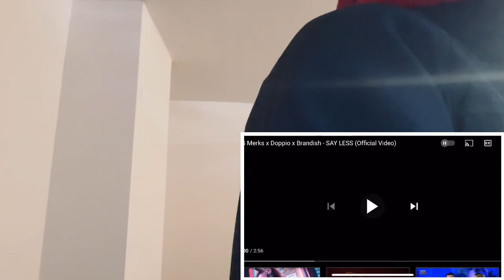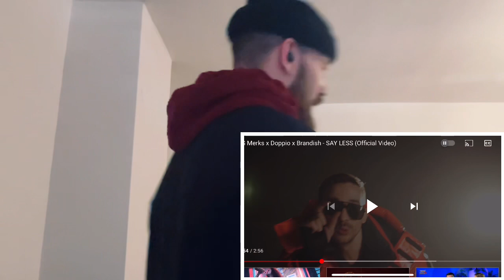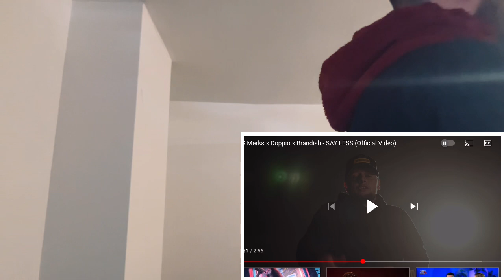ENERGY! 🇦🇱🇬🇧 OG Merks x Doppio x Brandish - Say Less [HYPE UK 🇬🇧 REACTION!]